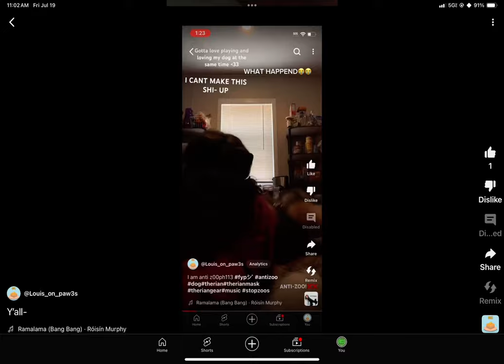WHAT THE HECK?😭